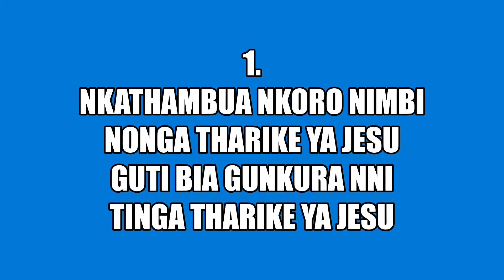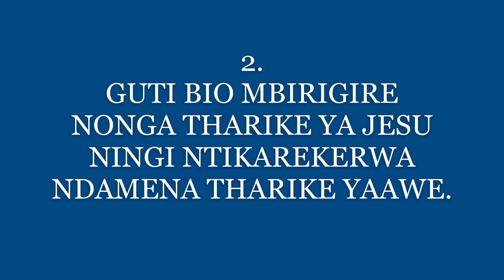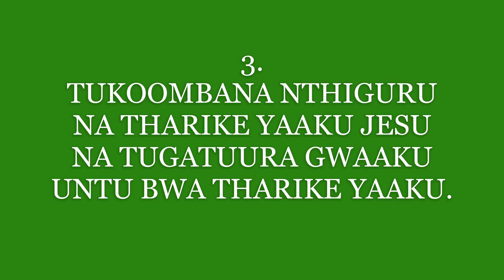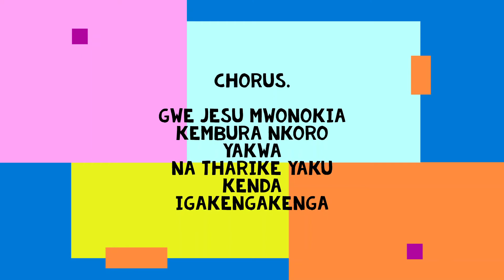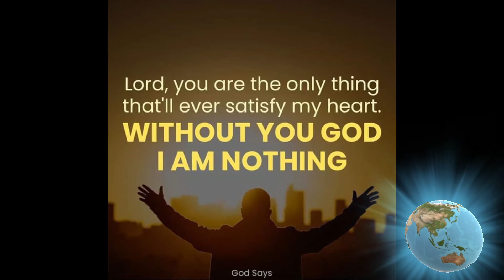Mck songs with lyrics.... What shall wash away my sin? Nkathambua nkoro ni mbi Tonga tharike ya Jesu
1.Nkathambua nkoro ni mbi
Tonga tharike ya jesu
Guti bia gunkuura nni
Tiga tharike ya Jesu

      Gwe Jesu mwonokia
      Kembura nkoro yakwa
     Na tharike yaaku
     Kenda igakengakenga
2.
Guti bio mbirigire
Nonga tharike ya Jesu
Ningi ntikarekerwa
Ndamena Tharike yawawe

3.
Tukoombana nthiguru. Na tharike ya Jesu
Na tugatuura gwaku
Untu bwa tharike yaaku

4.
Twi tugagukathaaga
Riria tugakinya gwaaku
Tukiinaga rwimbo rwa
Gukumia Tharike yaaku.

Song by pst Destiny.
Lyrics by pheneas koome.
Kaaga synod methodist churches of Kenya.